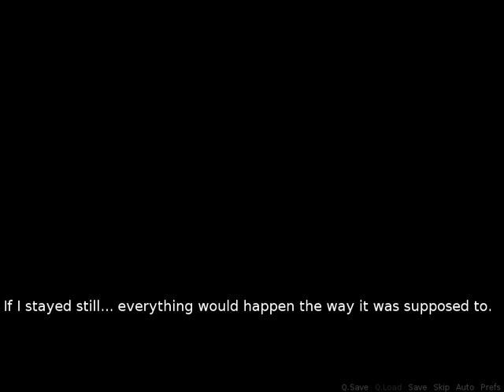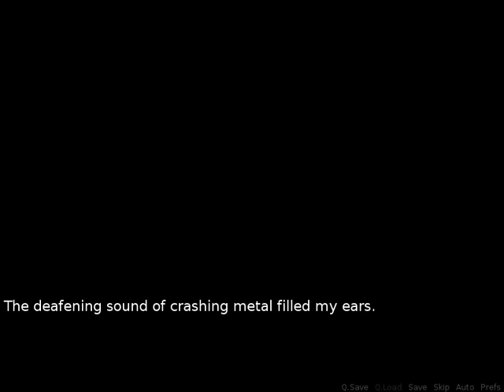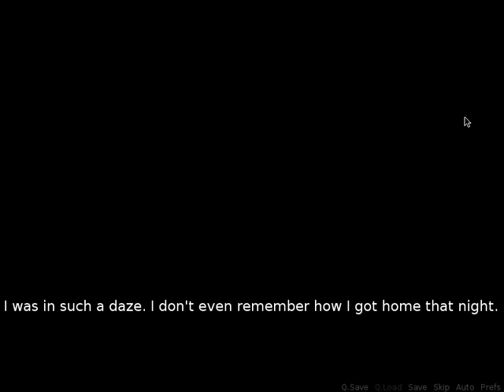Let's Play Rei - Ghost Dating Sim Part 4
Let's Play Rei - Ghost Dating Sim, Visual Novel
You play Aya, a freshman at a new school, who runs into the surprise of her life when she meets the enigmatic Rei.  A supernatural high school romance.